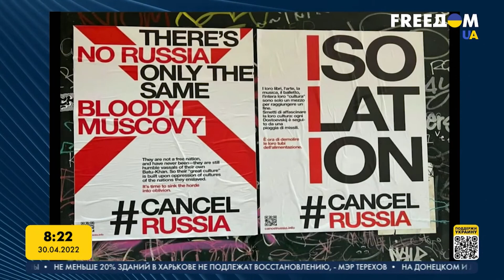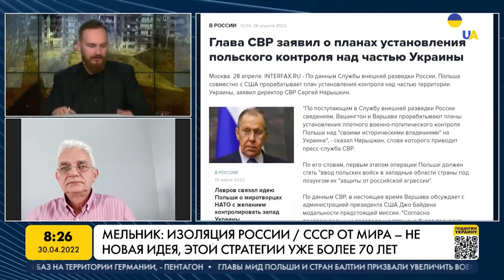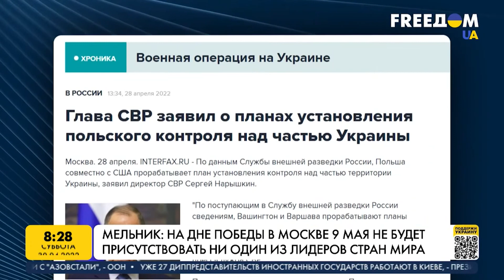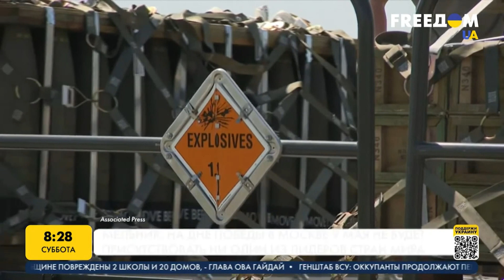Текущая военно-политическая ситуация в Украине. Анализ. Марафон FreeДОМ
За прошедшие сутки украинские военные поразили 10 российских воздушных целей – один штурмовик Су-25 и сразу 9 беспилотников "Орлан-10". Уничтожили их разными способами поражения, включая переносные зенитные ракетные комплексы иностранного производства.

О ситуации на передовой российско-украинской войны говорим с содиректором программ внешней политики и международной безопасности Центра Разумкова Алексеем Мельником.